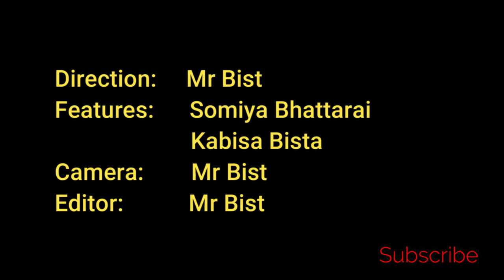Nepali Drama Mother & Daughter ft Mr Bist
All these characters are small kids who performed an act during Corona Virus which is still prevailing all around the world.
Characters: Somiya Bhattarai
Kabisa Bista